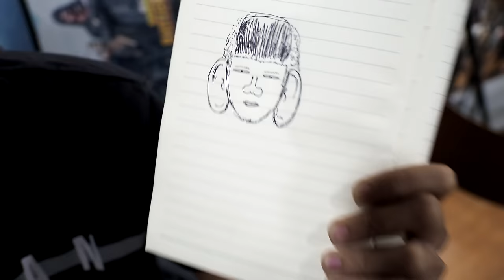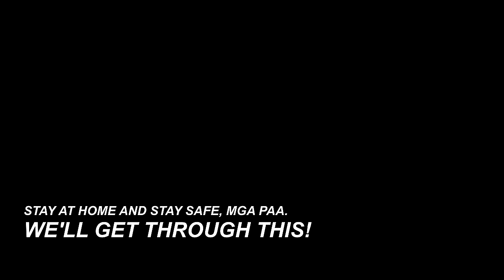SKETCH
alamin ang nakakakilabot na kwento ni mentos...